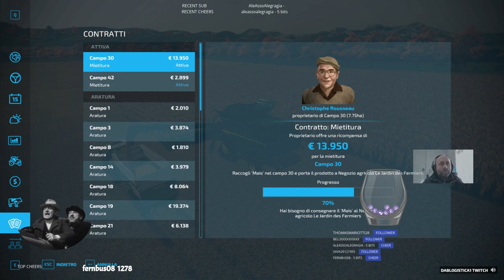🇮🇹 🇬🇧 🇫🇷👠💆‍♀️[MP CROSSPLAY]| FOLLOWERS CANALE |Tutto Farming minuto per minuto #2